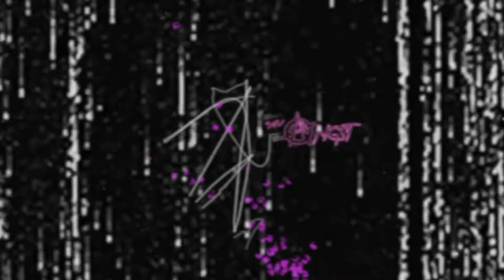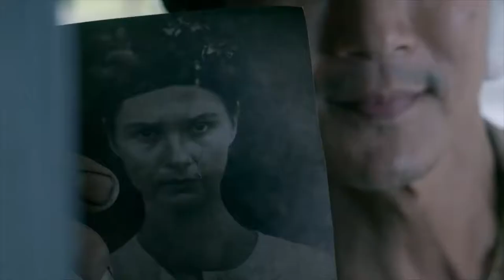The Girl In The Woods - I watched it so you don't have to | Peacock & CryptTV Original Series Review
Peacock and Crypt TV have teamed up for the new YA Series, The Girl in the Woods - and Maggie is here to give you her Spoiler-Free Review!

►Riverdale Podcast
Poppin' Off At Pop's!

►Blackness and Dragons!
An all-black DND5E real play stream on QueueTimes.

-The Girl in the Woods (2021)Synopsis:
Set in the Pacific Northwest, follows Carrie's escape from her mysterious, cult-like colony that guards the world from monsters hidden behind a secret door within the woods.